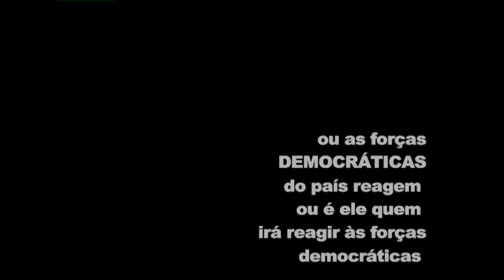COMO NA DITADURA: BOLSONARO MANDA JORNALISTA CALAR A BOCA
AJUDE O JORNALISTAS LIVRES CHEGAR AOS 100 MIL INSCRITOS